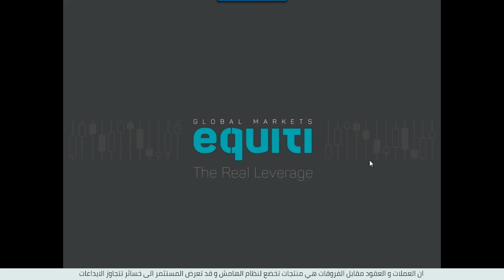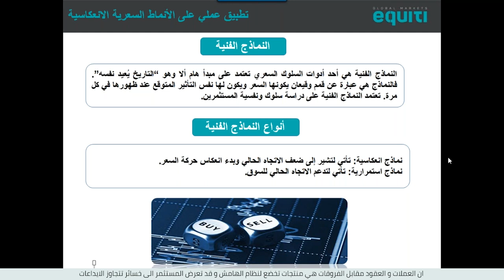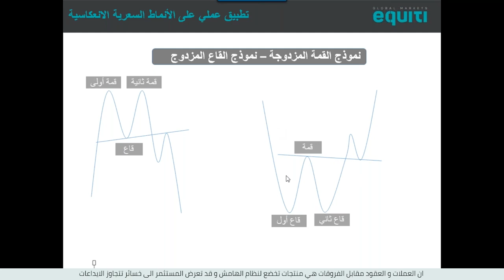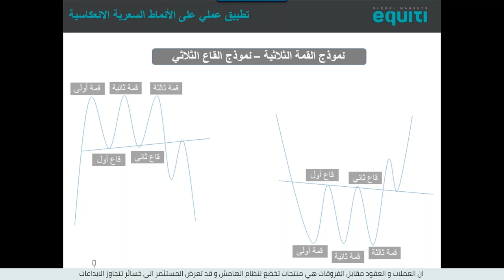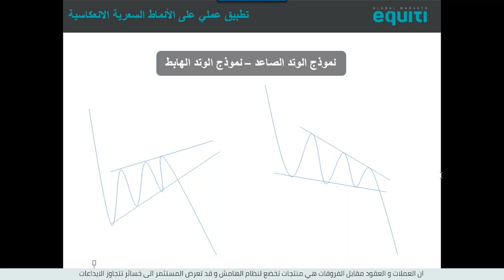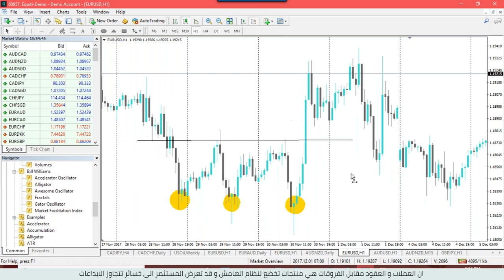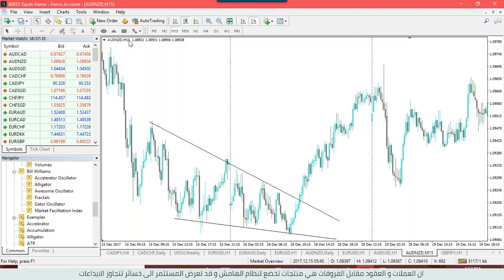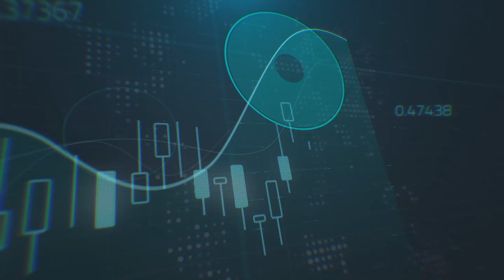تطبيق عملي على الأنماط السعرية الانعكاسية - أماني رشيد